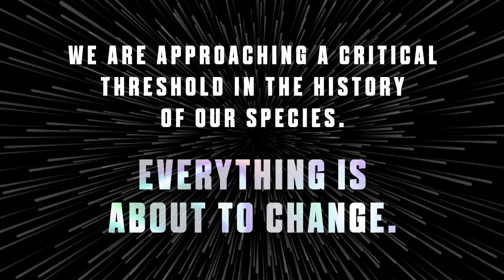더 커밍 웨이브(THE COMING WAVE) 저자 인터뷰_2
전 세계를 충격에 빠뜨린 최고의 화제작 《더 커밍 웨이브》 마침내 한국 출간!
딥마인드의 창조자가 말하는 AI와 인류의 새로운 미래! 지금 우리에게 가장 중요한 책, 놀랍도록 매혹적이다 - 유발 하라리
전대미문의 시기를 항해하기 위한 최고의 안내서 - 빌 게이츠
미래에서 보내온 강력한 경고, 단 한 페이지도 외면할 수 없다 - 누리엘 루비니
전 세계가 선정한 올해 최고의 책! 파이낸셜 타임스 · 선데이 타임스 ·이코노미스트 · 블룸버그 · CEO 매거진
★ 미국, 영국 아마존 베스트셀러 1위 (사회⋅기술 분야)
★ 선데이 타임스 베스트셀러 1위
★ SERI CEO 비즈니스 북클럽 선정 도서 2024
★ 알파고 개발, 딥마인드 창립, 전 세계 최정상 AI 전문가의 미래 예측 AI 혁명의 최전선에서 기술 혁명의 역사를 새로 쓰고 있는 저자의 충격적 미래 전망
 “폭발적으로 발전하는 AI와 신기술은 인류를 어디로 이끌고 있는가?”
 “우리는 이 놀라운 기술을 과연 어디까지 통제하고 억제할 수 있는가?”